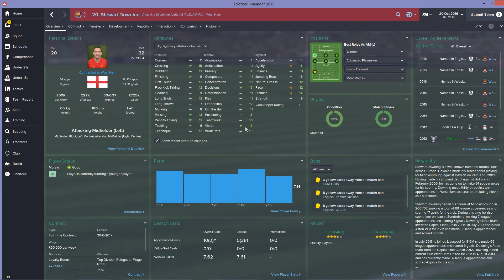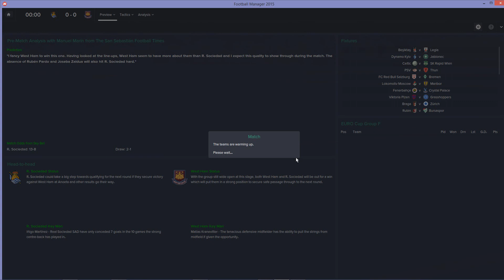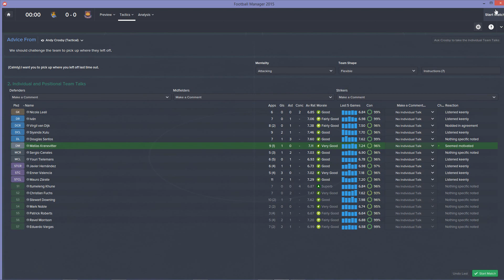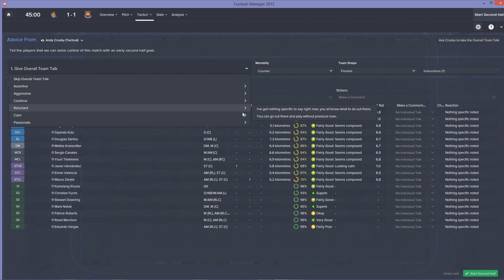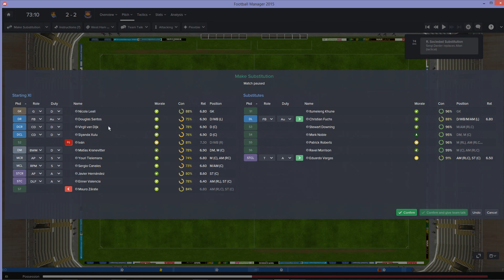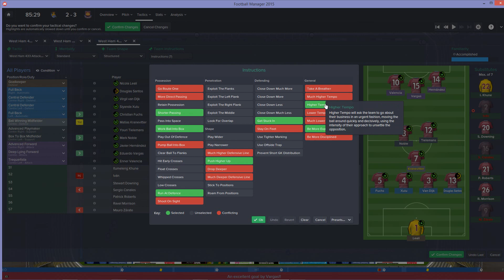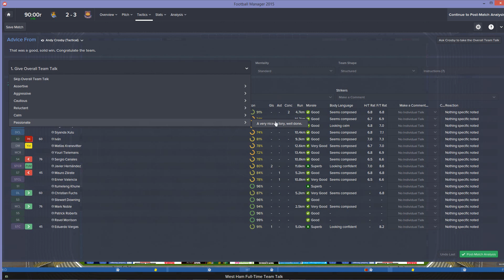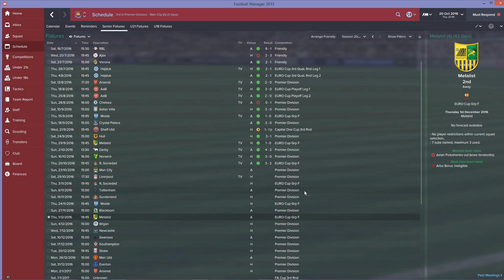Let's Play FM15! West Ham Utd - Episode 17 vs Real Sociedad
Today we take on Real Sociedad in the Europa League!